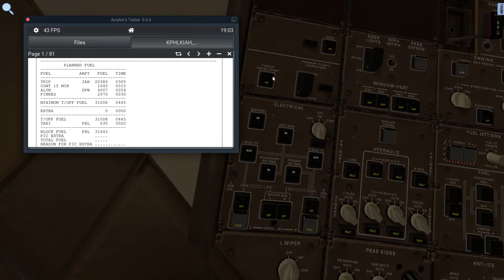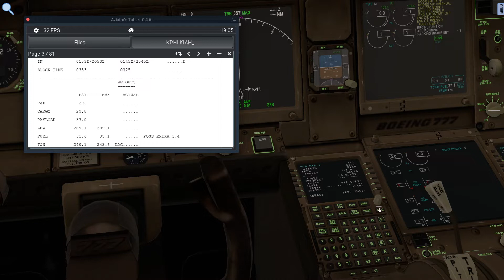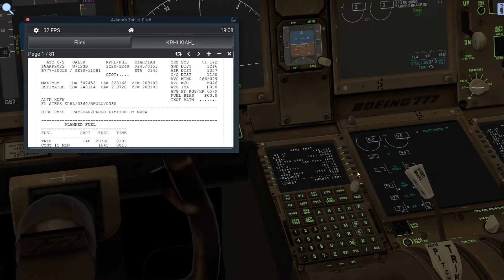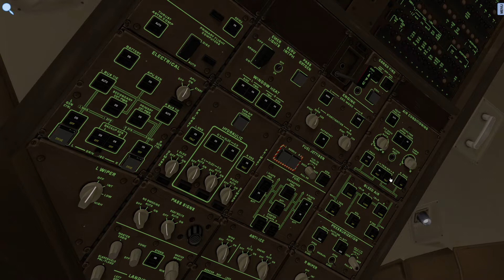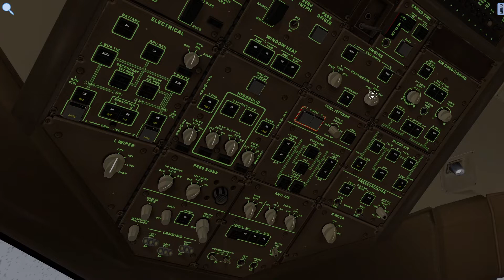Philadelphia (KPHL) - Houston (KIAH) on Boeing 777-200ER - X PLANE 11